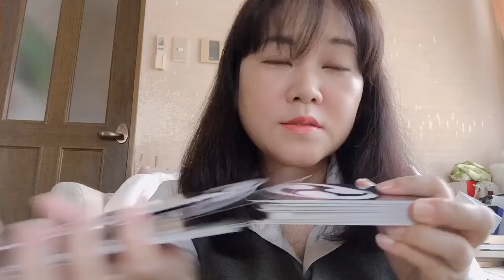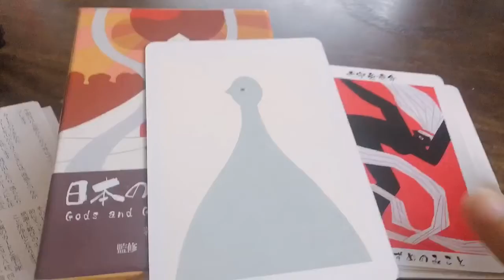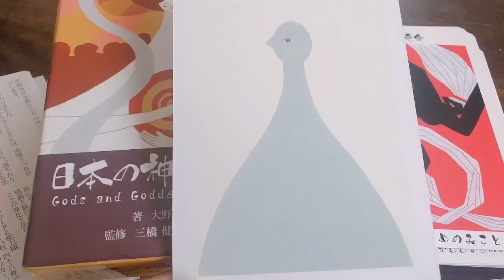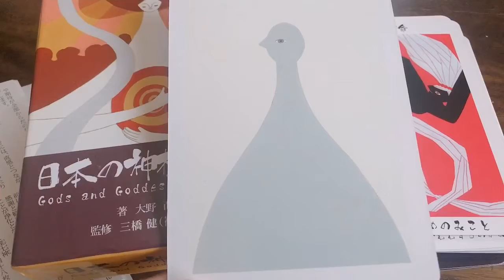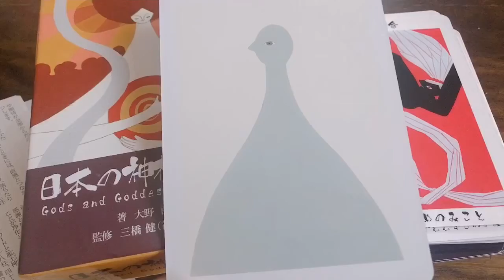【今日のメッセージ】神様カードより♪